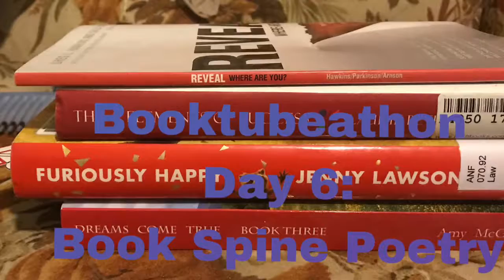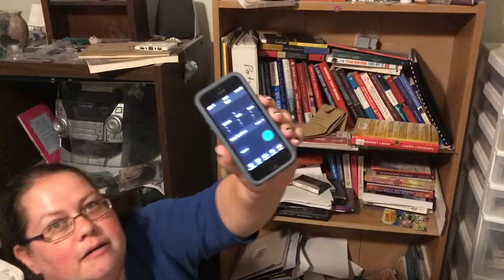Booktubeathon day 6: spine poetry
Booktubeathon day 6! The end is in sight!  How are you all doing with your challenges??

Today’s was to make a poem using only book spines! One catch: all the spines has to be the same colour! And for an added challenge: a time limit!!

And thanks to Gabi From Gabiarno for hosting! You can find her channel here:

How far are you in your reading challenges?? I am finally marking off books in the finished column!!
3.5/7 finished? I think?